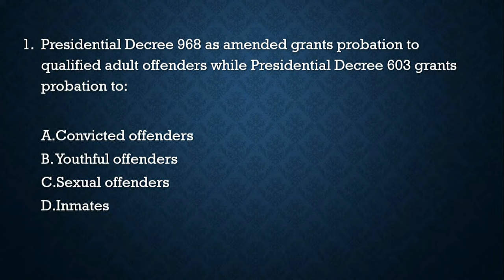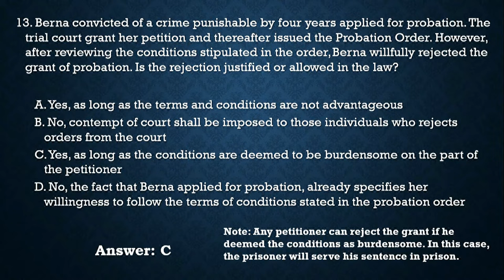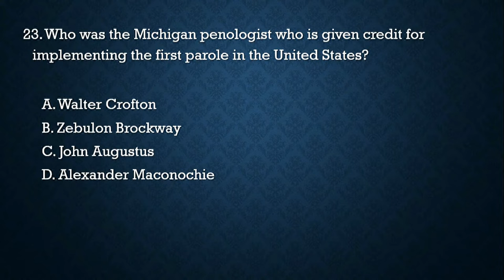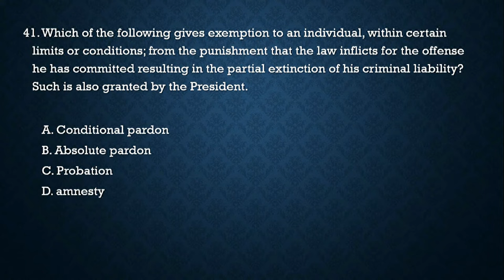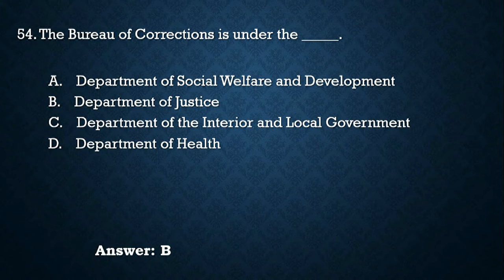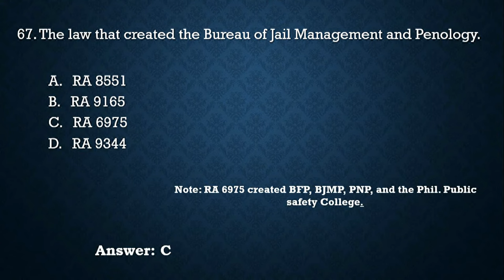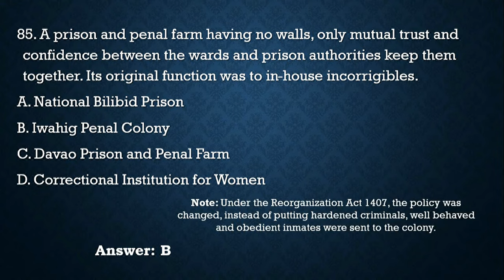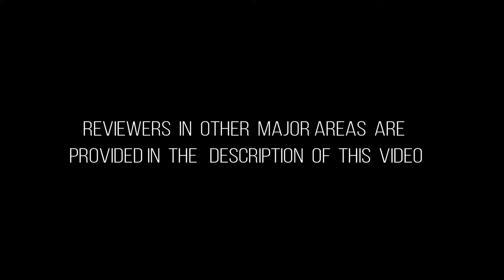Correction Board Questions (With Explanations) | Correctional Administration